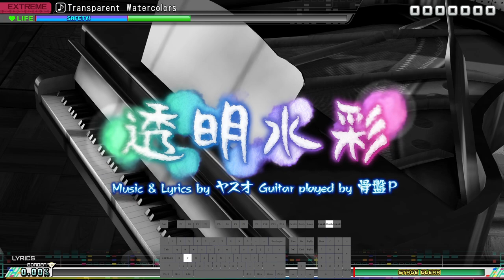[PC] Hatsune Miku Project DIVA Mega Mix+: Transparent Watercolors EXTREME PERFECT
Keyboard gaming.